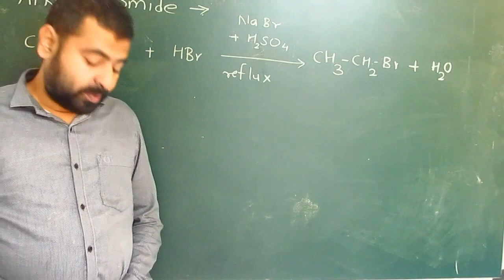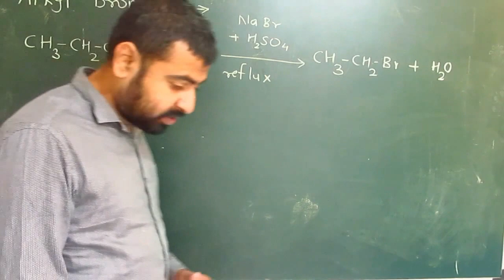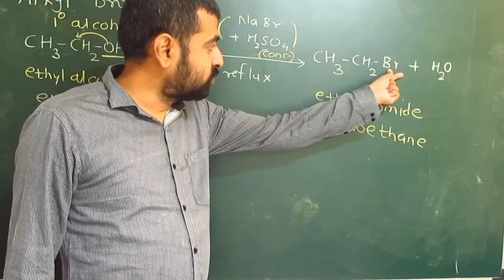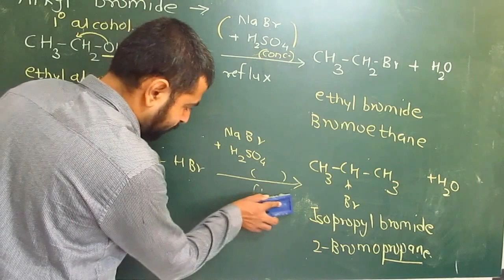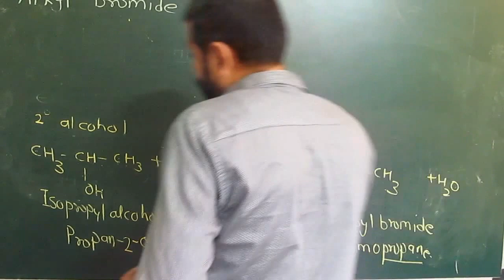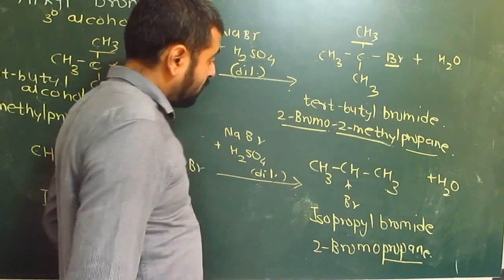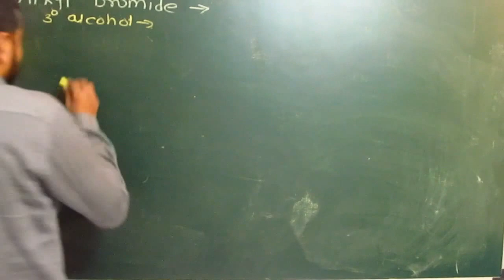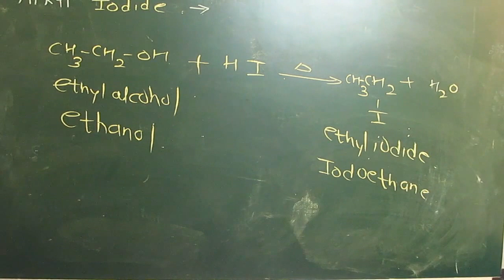Haloalkne || Lecture no 7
Haloalkne 12th Chemistry